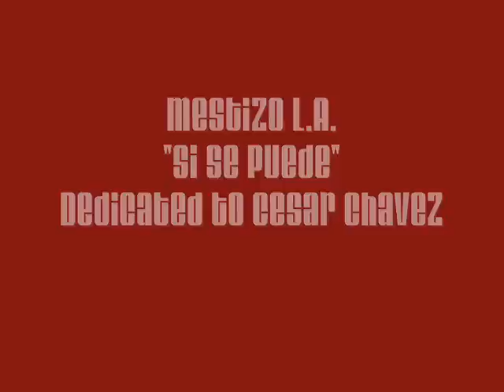Mestizo LA Si Se Puede.wmv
Mestizo L.A.
"Si Se Puede"
 Dedicated to Cesar Chavez